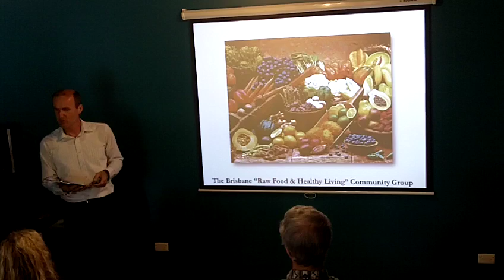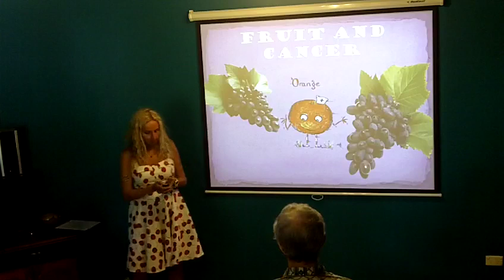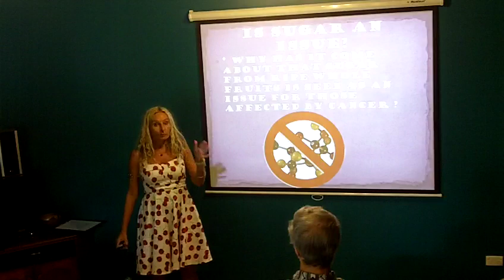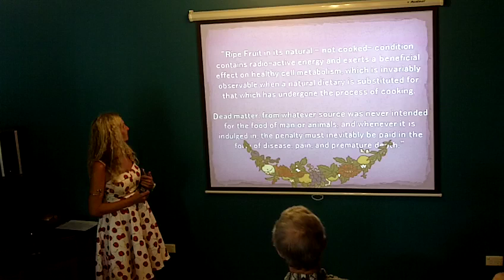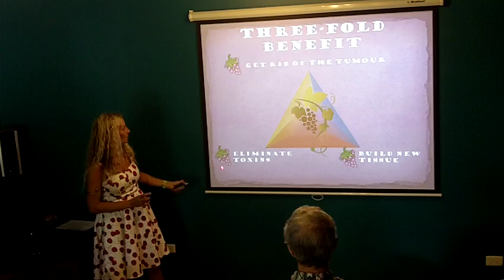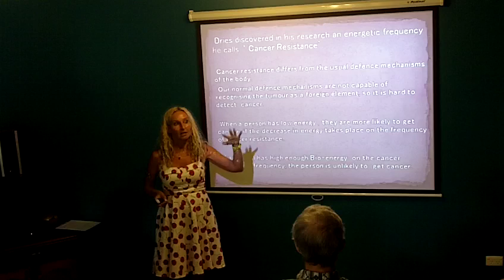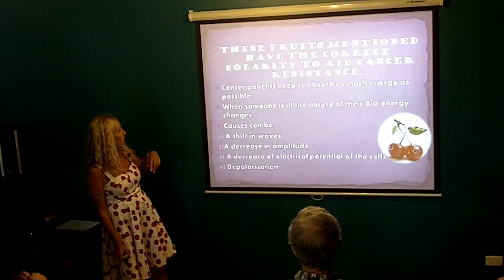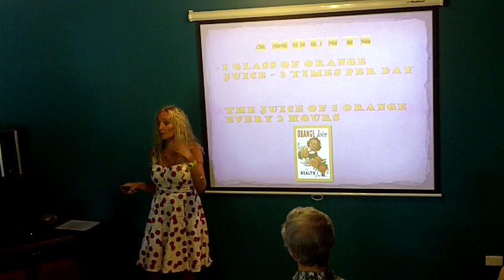"FRUIT & CANCER" Anne Osborne's talk for 'Raw Food & Healthy Living' Group